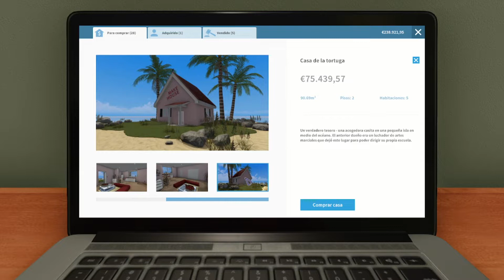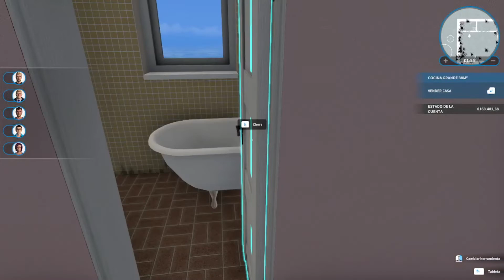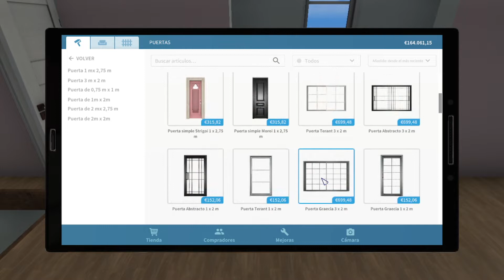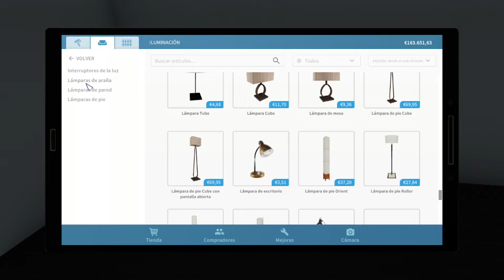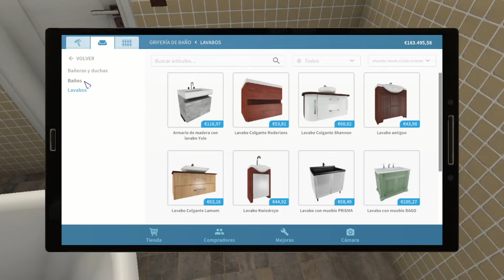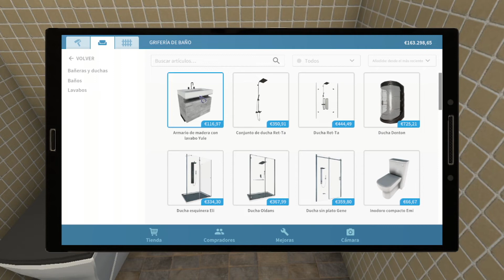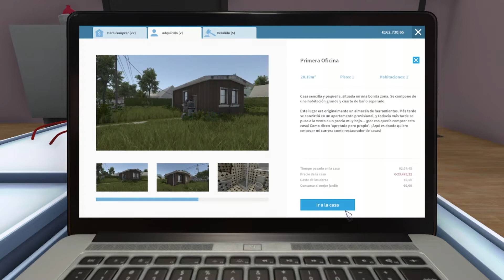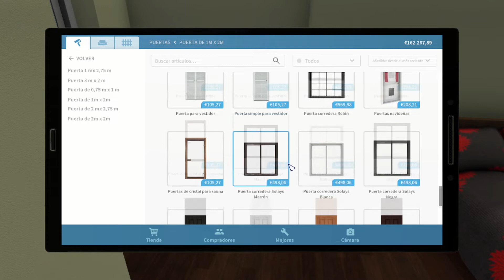HOUSE FLIPPER / #38 / Reformando Casas, Tu obrero virtual de confianza / Gameplay Español